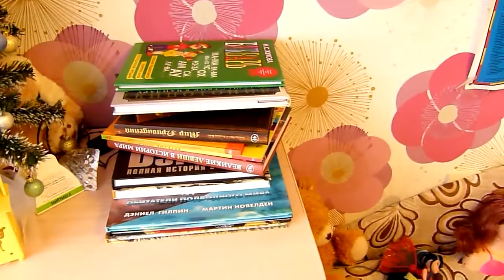всем привет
Это канал маленькой девочки Викуськи, или как называют ее родные-Кнопочка! Наша Кнопочка с самого рождения просто обожает позировать на камеру, и думаю в этом вы убедитесь посмотрев наши видеоролики. На этом канале вас ждут небольшие зарисовки из жизни этой маленькой и озорной девчушки. Мы вам покажем, как гуляем, помогаем маме, играем, занимаемся творчеством, учим уроки, открываем сюрпризы и много что еще интересного! Во всем этом Кнопочке помогает ее мама.
Надеемся вам у нас понравится!
Добро пожаловать к нам в гости!